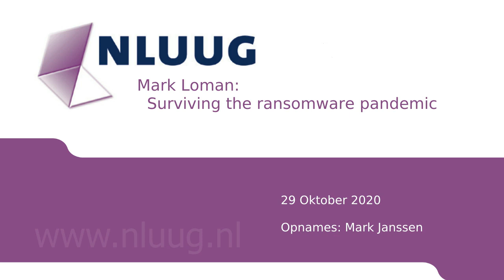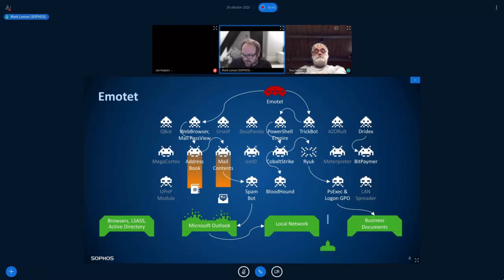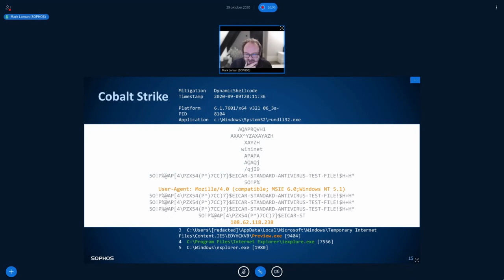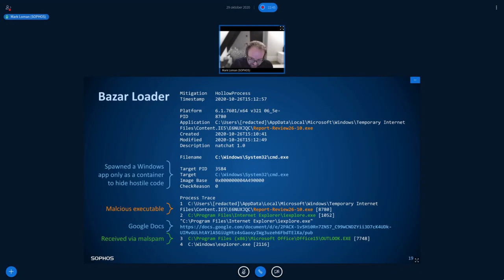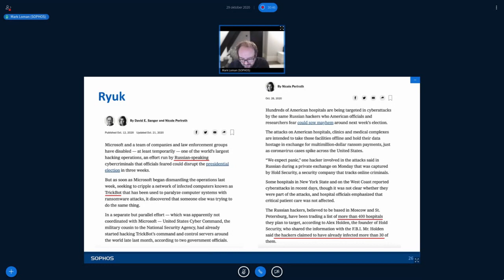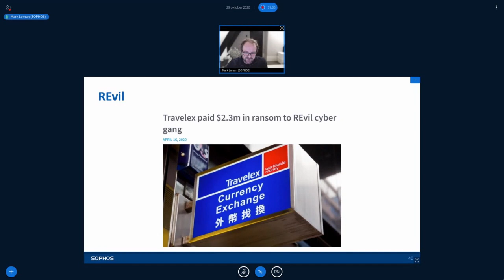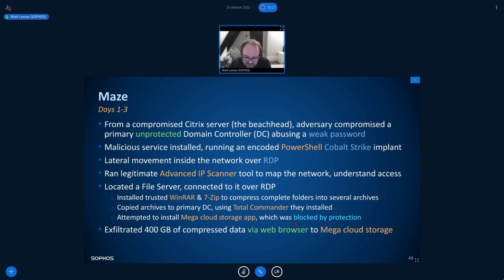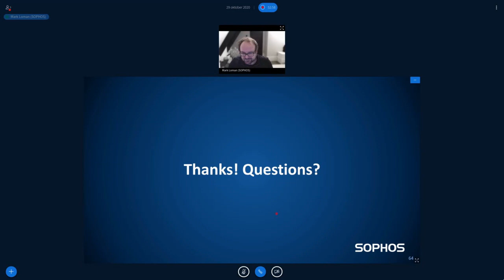NLUUG Oktober 2020: Mark Loman -- Surviving the ransomware pandemic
Mark Loman -- Surviving the ransomware pandemic

Introduction and closing questions are in dutch, but the lecture itself and the slide-deck are in english.

Video-colors are incorrect for the first minute (introduction)